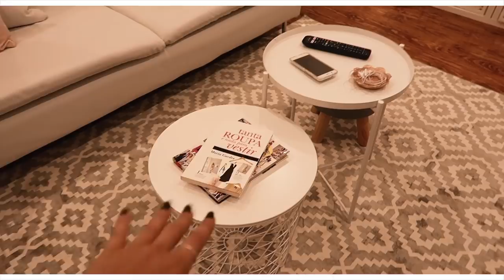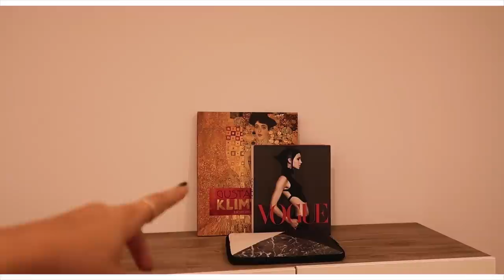A MUDANÇA: IMPREVISTOS, LÁGRIMAS E PRIMEIRA IDA AO SUPERMERCADO MOVINGVLOGS #4 | Inês Rochinha